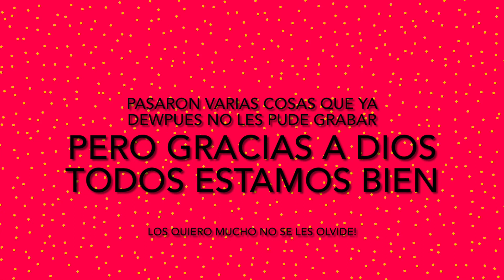Un Fin De Semana En El Rancho Y Mas?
hola chicos hoy les dejo este video que se me avia olvidado que avia subido aqui en youtube.
espero y esten super bien los quiero mucho les mando muchisimos abrasos de oso!